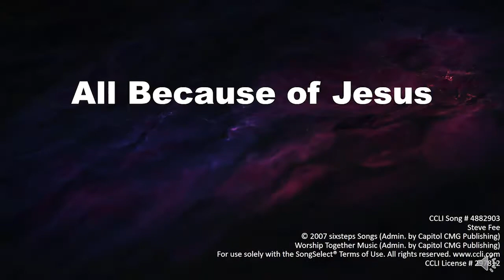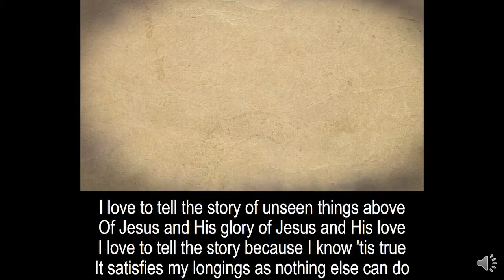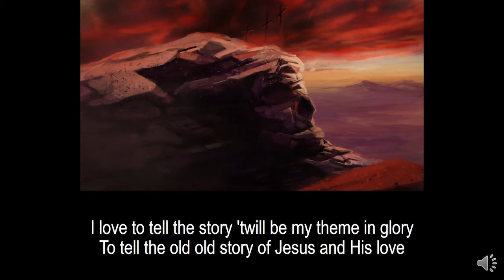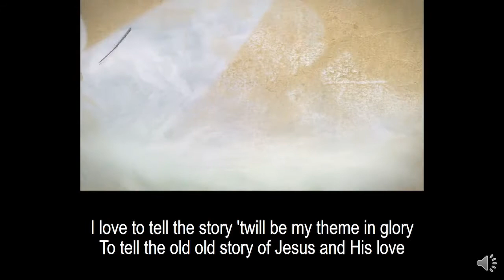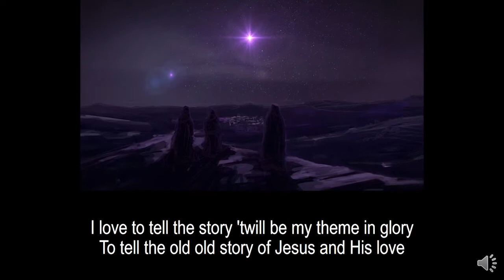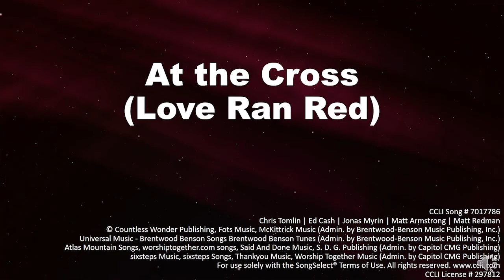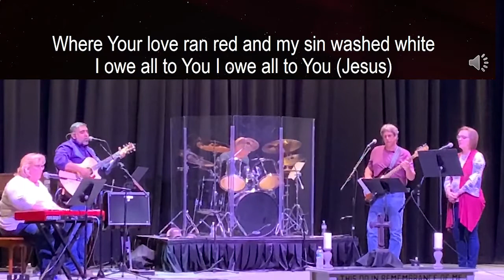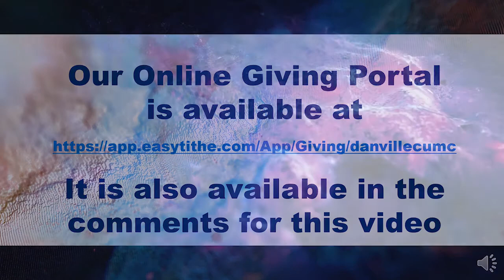Sunday Service 2020-05-17 (ASL version)